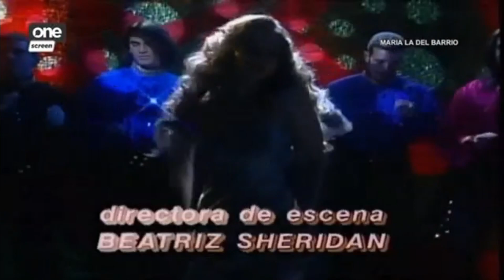Maria La Del Barrio TAGALOG 88.1